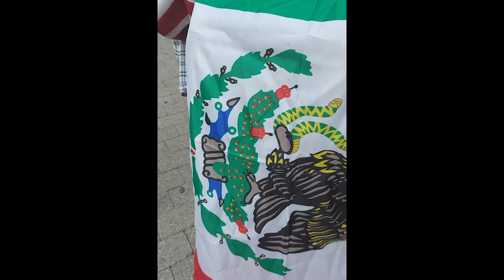CARIBBEAN CARNIVAL #2023 RALEIGH MEET GODS PROPHETS! PT 2